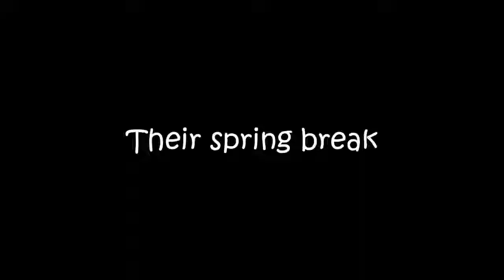Spring Break in Minnesota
Full dance number on my vlog :P